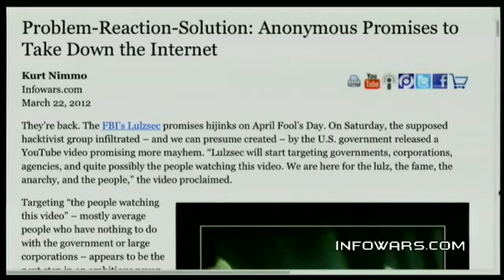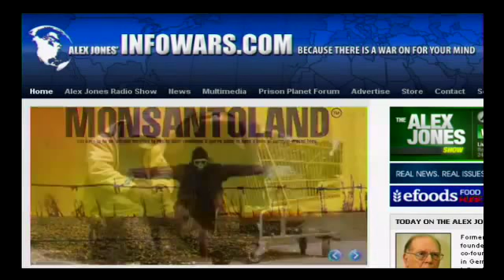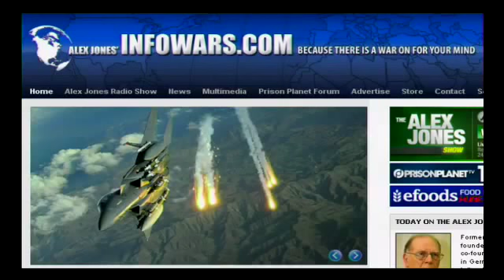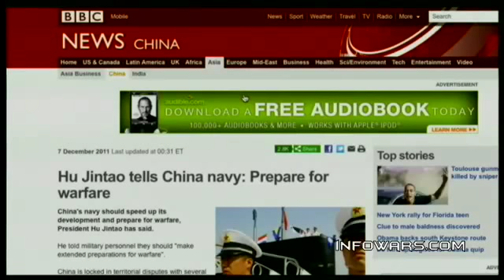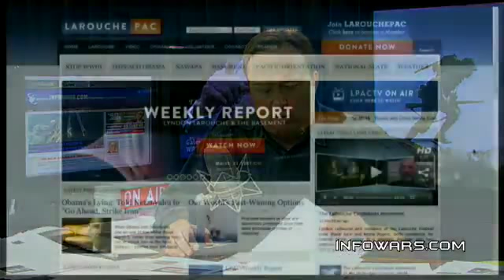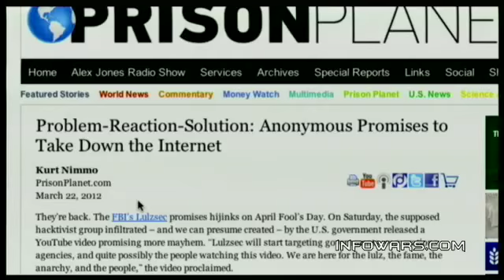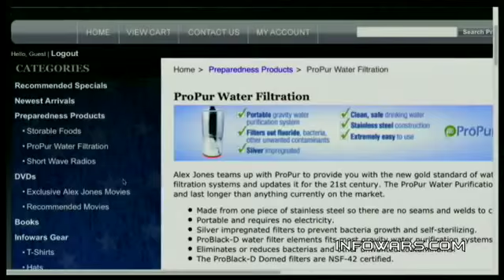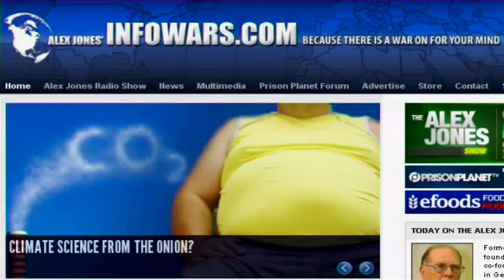Alex Jones Show Thursday 3 22 12 Lyndon LaRouche Joe Plummer Kurt Nimmo